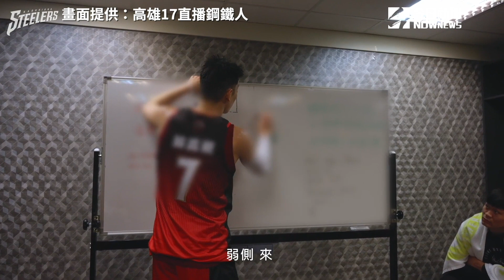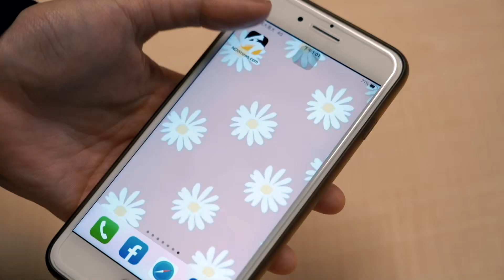PLG／Curry前隊友起飛！Spellman隔人暴扣把石博恩當海報配角｜NOWnews